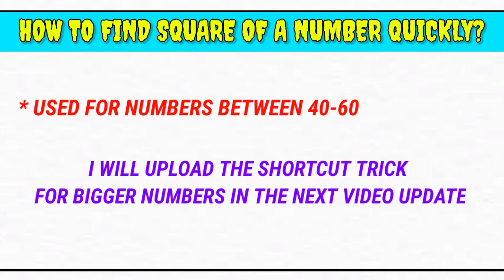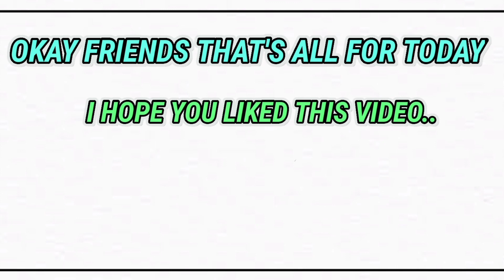How To Find Square Of A Number Quickly | Simple Explanation In Tamil | Andrew's Youtube Mix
Hai Friends, Welcome to this new video. In this video, I have explained a simple and easy way to calculate the square of a number in a few minutes.  hope you like this video.

maths shortcut, the square of a number, how to find the square of a number quickly, simple explanation in Tamil, ew maths shortcut tricks Tamil, mathematics, education videos, education videos Tamil, new education videos, ew education videos Tamil, Andrews youtube mix, quare of a number, Fast multiplication shortcuts, new maths shortcut tricks.